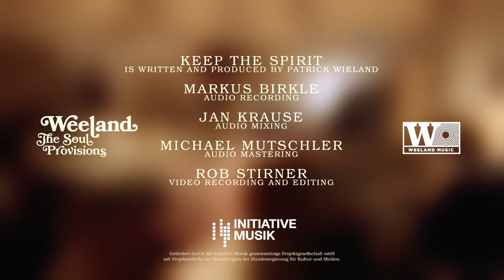Weeland feat. Esther Cowens / Keep The Spirit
Esther Cowens - vocals
Patrick Wieland - guitar, dulcitone, string arrangement
Tommy Baldu - drums
Martin Meixner - hammond, wurlitzer
Martin Stumpf - bass
Bastian Dalmisch - 2nd guitar
Lutz Häfner - saxophone
Tobias Weidinger - trumpet
Andrea Staton - strings

video recording and editing - Rob Stirner
studio recording - Markus Birkle
mixed by Jan Krause
mastered by Michael Mutschler

Gefördert durch die Initiative Musik gemeinnützige Projekt-
gesellschaft mbH mit Projektmitteln der Beauftragten der
Bundesregierung für Kultur und Medien.